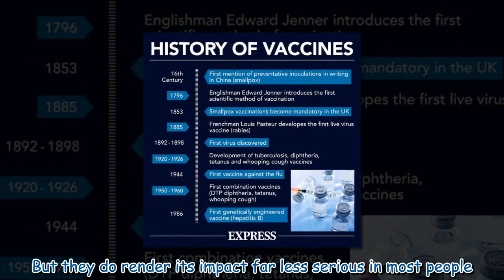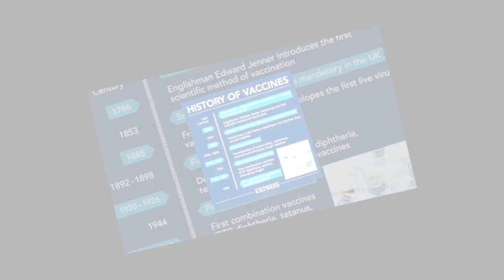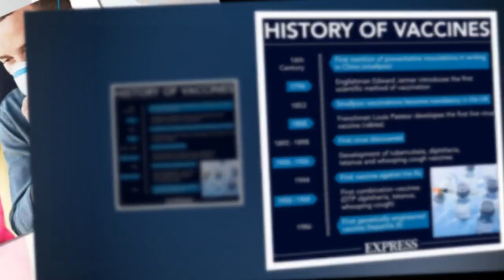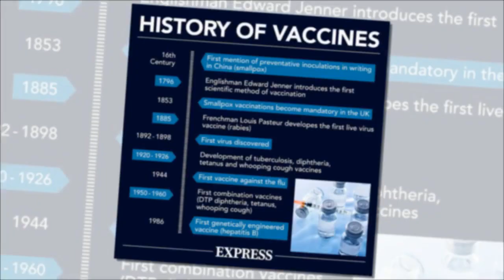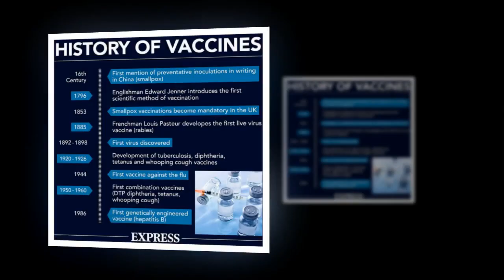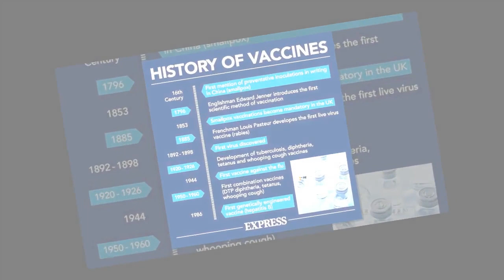A new risk factor for 'breakthrough' Covid infection in fully vaccinated has been found